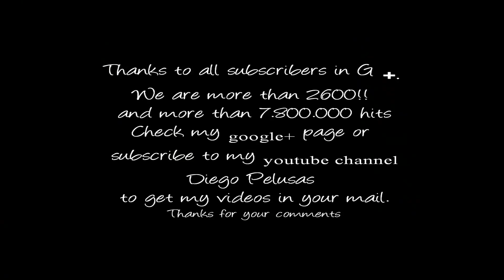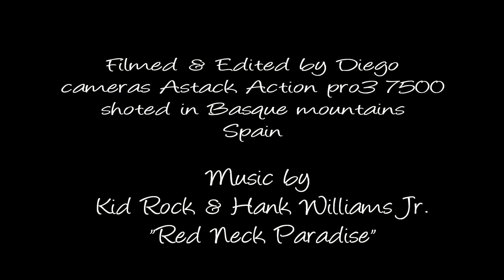THAT'S MY LIFE. EXTENDED VERSION. OFF ROAD HORSEBACK ADVENTURES ASTAK CM 7500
THAT'S MY LIFE EXTENDED VERSION, . Streams, woods, mountains, ascends,descends, gallops and tonnes of fun. Join us for this 3h trail and enjoy from the comfort of your home as if you were riding with us. This time the editing process has been harder, but I think worth it. Let's see if you watch it till the end. :) The music is an amazing performance by Kid Rock and Hank Williams Jr. "Red Neck Paradise".
Team mates: Sara&Esti, Pilar&Laino, Rafael&Gavilán, Unai & Aker, Diego& Arin
Shoted in Basque Country Mountains.
Comment and share if you like it. If you have any problem to watch the video, please, let me know. Thank you. A hug. Diego
By the way, any rider who want to ride with us will be well come.:)